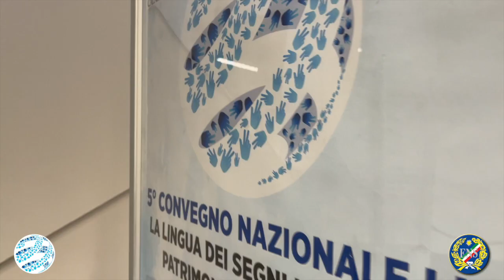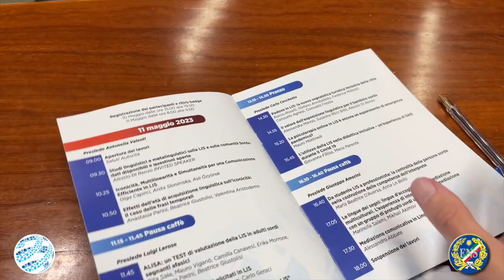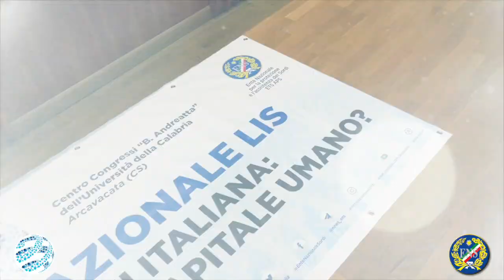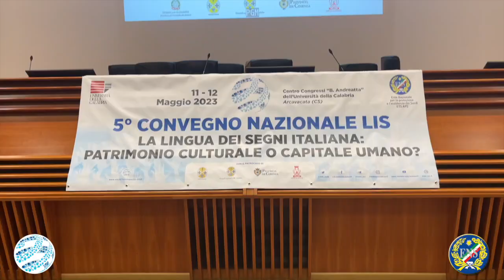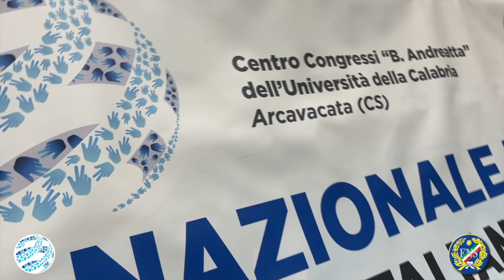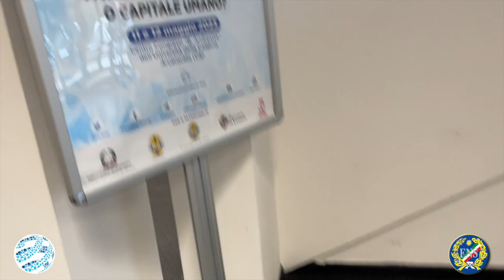5° Convegno Nazionale LIS | Il giorno prima